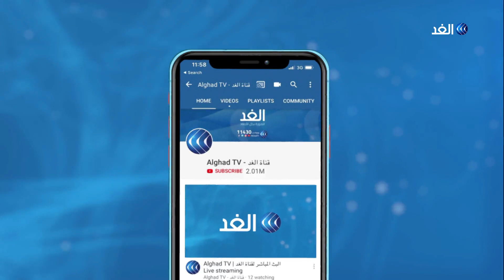هذه أبرز التحديات التي تنتظر البرلمان الجزائري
افتتح البرلمان الجزائري دورته العادية الجديدة اليوم.

وأفاد مراسل الغد بأن البرلمان يعقد جلسة مشتركة بغرفتيه وبحضور الحكومة لمناقشة مسودة الدستور.

المزيد من التفاصيل يتحدث مراسل قناة الغد من الجزائر، كريم قندولي، عبر النشرة الإخبارية